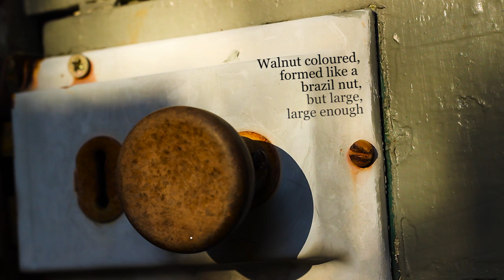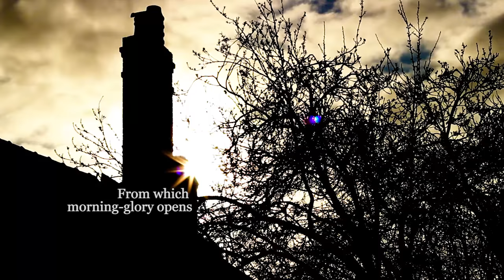'Pleasures' Poetry Film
A Short video I made for one of my second year university projects, I was given the poem 'Pleasures' by Denise Levertov and was tasked to create a film to represent it.